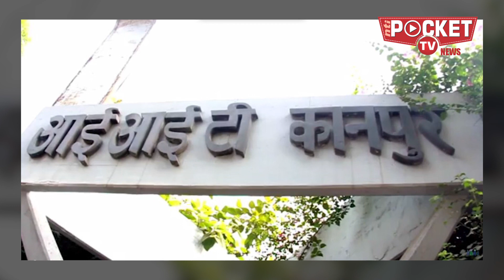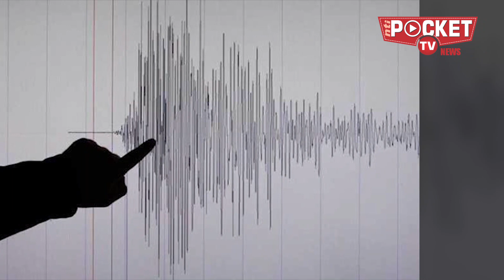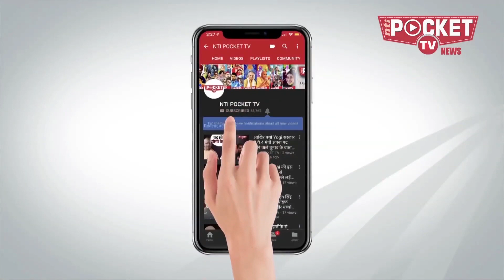𝐄𝐚𝐫𝐭𝐡𝐪𝐮𝐚𝐤𝐞 के बड़े झटके 𝐃𝐞𝐥𝐡𝐢 में तबाही मचा सकते हैं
दिल्ली-एनसीआर की धरती डेढ महीनों में करीब 𝟭𝟬 से ज्यादा बार कांपी है। क्या यह किसी बड़ी तबाही की आहट है। आईआईटी कानपुर की रिसर्च इसे किसी बड़े खतरे की आशंका बता रही है। रिसर्च की माने तो दिल्ली से लेकर पटना तक 𝟳.𝟱 से 𝟴.𝟱 रिएक्टर स्केल का भूकंप तबाही ला सकता है।

ऐसे ही सही, सच्चे और दिलचस्प वीडियो देखने के लिए

Stay Updated!

𝐍𝐓𝐈 𝐏𝐎𝐂𝐊𝐄𝐓𝐓𝐕 से आप इन 𝐬𝐨𝐜𝐢𝐚𝐥 𝐦𝐞𝐝𝐢𝐚 𝐩𝐥𝐚𝐭𝐟𝐨𝐫𝐦𝐬 पर भी जुड़ सकते हैं